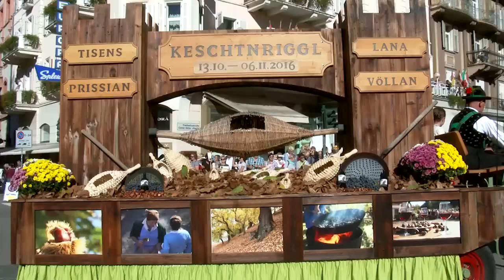Traubenfest Meran 2016 - Festumzug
Großer Festumzug beim Traubenfest in Meran in Südtirol

Drei Tage lang steht die Passerstadt Meran im Zeichen von Brauchtum, Musik und traditionellen Gerichten.
Zum Abschluss der Weinlese findet alljährlich das älteste Erntedankfest Südtirols, das Meraner Traubenfest am dritten Wochenende im Oktober statt.

Traditioneller Höhepunkt des Festes ist der große sonntägliche Festumzug durch die Gassen der Stadt. Begleitet von Musikkapellen und -vereinen, Volkstanzgruppen, Fanfaren- und Spielmannszügen sowie Trachtengruppen aus ganz Südtirol, Deutschland, der Schweiz und dem Trentino bewegt sich der Umzug vom Vinschger Tor ausgehend durch die Altstadt und die Kurpromenade.